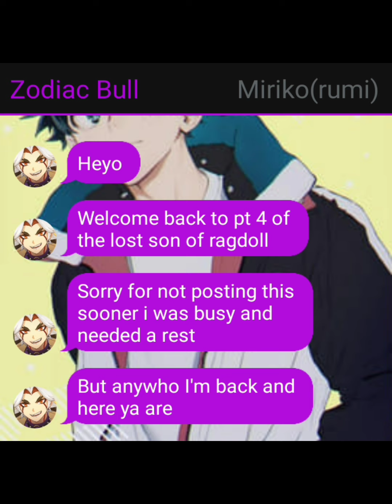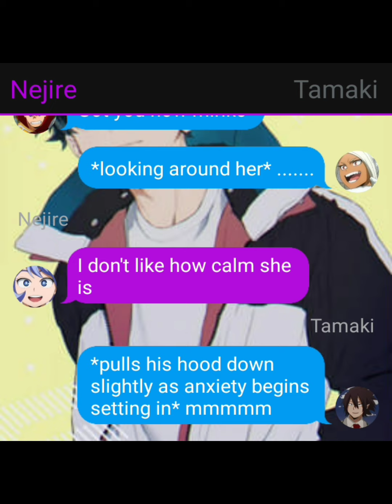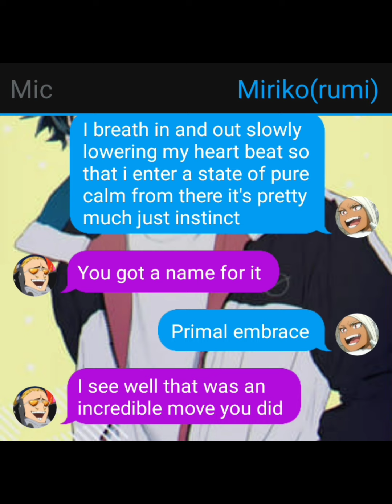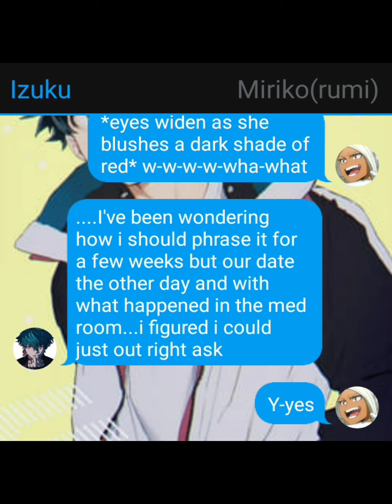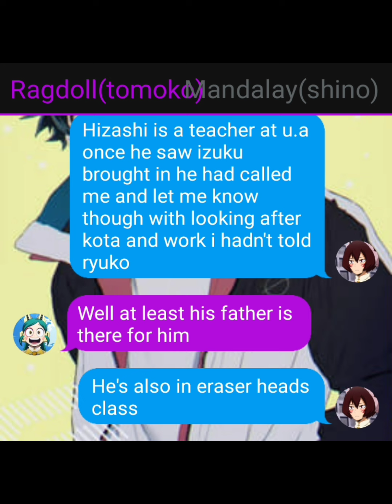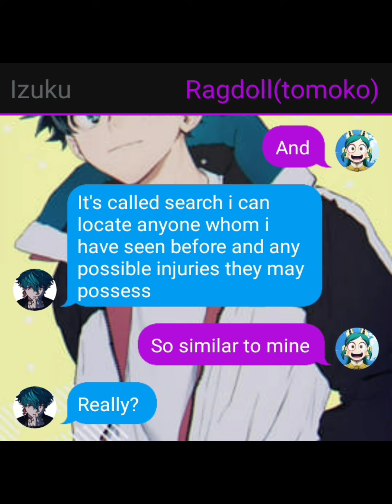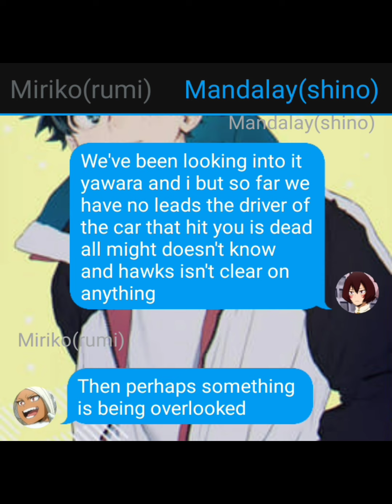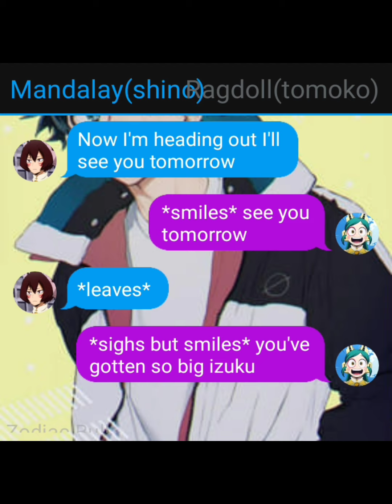The lost son of ragdoll 4 (visiting hours) bnha/mha texting story